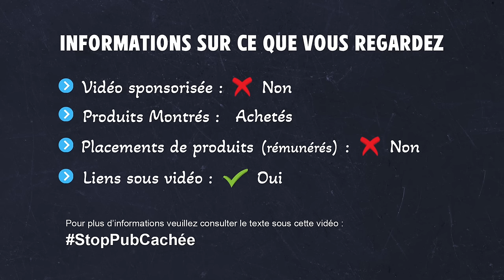COUPER les ONGLES du CHIEN - GUIDE COMPLET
Couper les ongles du chien - guide complet c'est une grande quantité d'informations qui vous permettront de couper vous-même les griffes de votre chien, et si pas, d'au moins voir si ils sont trop longs et de savoir que faire pour arranger la situation.
Que les griffes soient noires ou blanches il y a moyen de les entretenir sans risque.
Les griffes trop longues sont douloureuses pour le chien et peuvent occasionner de nombreux problèmes de santé. Un chien qui a mal aux pattes compensera en boitant ou en adoptant une mauvaise position pour se déplacer, de plus il aura beaucoup plus de risque de s'arracher un ergot.
C'est à vous de jouer !

Peps & Scot 🐶❤️😉
Matériel que nous utilisons et conseillons (aucun placement de produits):

Soins du chien:
Lampe LED Frontale
Pince à ongles (celle que j'utilise)
Coupe Griffes avec sécurité 1
Coupe griffes avec sécurité 2
Lime à ongles saphir
Baume Hunter pour soins des coussinets toutes saisons
Baume pour coussinets Dermoscent
Ciseaux à bouts ronds 1
Ciseaux à bouts ronds 2
Peigne double
Peigne large simple
Râteau démêloir
Carde pour tous les jours
Oreilles produit 1 : Epi-Otic Nettoyant Auriculaire : Epi-Otic Nettoyant Auriculaire
Oreilles produit 2 : Oto-Aid - Nettoyant auriculaire (En pharmacie ou sur internet)

Acessoires et Confort :
Notre couverture de sol HUNTER
Notre pled de Salon Trixie
Tapis absorbant microfibres (très absorbant)
Essuie pattes (hyper efficace)
Assiette à lécher chiot

Jeu:
Ballon de travail (toutes tailles) nous utilisons le 85cm
La meilleure des CORDES que nous utilisons
Autres cordes résistantes
Anneau de traction flottant que nous utilisons
KONG Extreme (noir) Tailles S – M – L – XL – XXL

Accessoires d'éducation :
Clicker pareil que le starmark en moins cher
Clicker Trixie
Gamelle Anti Glouton
Sifflet Ultrason Acme
Sifflet Ultrason Acme laiton
Sifflet Ultrason Elles Sampic 197
Sifflet (bon)

Chapitres:
"00:00" Introduction"
"00:38" Les pattes du chien
"01:24" Questions fréquentes
"02:26" Matériel
"04:23" Pratique pince 1
"07:55" Pratique pince 2
"11:10" Des griffes trop longues
"13:05" La bonne longueur
"14:33" Comment couper et quel angle ?
"16:56" Stopper un saignement
"18:51" Derniers conseils

*** STOP PUB CACHÉE ***
Toutes les informations sont placées dans les 3 premières secondes de nos vidéos pour que nos contenus soient les plus honnêtes.

♯♪♬ CRÉDITS AUDIO ♬♪♯ Artlist